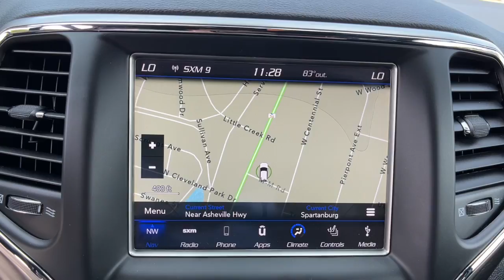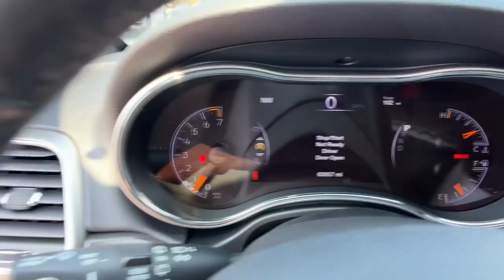2018 Jeep Grand_Cherokee Spartanburg, Greer, Gaffney, Greenville, Simpsonville 3S1458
Bright White Clearcoat Used 2018 Jeep Grand_Cherokee available in 1051 Asheville Highway, Spartanburg, South Carolina at Parks Chevrolet of Spartanburg. Servicing the Spartanburg, Greer, Gaffney, Greenville, Simpsonville, SC area.

#{MAKE}
#{MODEL}
2018 Jeep Grand_Cherokee Laredo E - Stock#: 3S1458 - VIN#: 1C4RJFAG4JC252398

Bright White Clearcoat 2018 Jeep Grand Cherokee Laredo 4WD 8-Speed Automatic 3.6L V6 24V VVT 4WD 1-Year SiriusXM Guardian Trial 506 Watt Amplifier 5-Year SiriusXM Traffic Service 5-Year SiriusXM Travel Link Service 8.4 Touchscreen Display 9 Amplified Speakers w/Subwoofer Active Noise Control System Apple CarPlay Auto-Dimming Rear-View Mirror Black Suede Seats w/Black Stitching Bright Side Roof Rails For Details Visit DriveUconnect.com Google Android Auto GPS Antenna Input GPS Navigation HD Radio Heated Front Seats Integrated Voice Command w/Bluetooth Laredo X Package Power 4-Way Driver Lumbar Adjust Power 8-Way Driver/Manual Passenger Seat Power Liftgate Quick Order Package 2BE Laredo E Radio: Uconnect 4C Nav w/8.4 Display SiriusXM Satellite Radio SiriusXM Traffic Plus SiriusXM Travel Link USB Host Flip Wheels: 18 x 8.0 Tech Gray Aluminum.brbrbrAwards:br * 2018 KBB.com 10 Most Awarded BrandsbrContact us or give us a call at to answer any questions obtain a price quote or to schedule a test drive today. Our prices cannot be beat and our service is always backed by the Parks Promise. Come visit us at 1051 Asheville Hwy in Spartanburg SC!